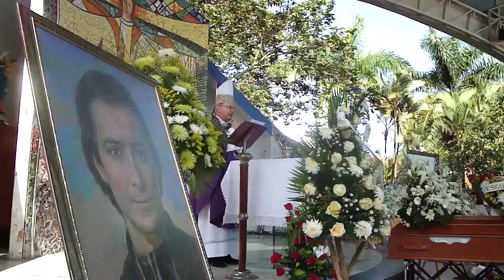3-Sepeliio del Hno.RAUL CORAL BURBANO-Homilía de Monseñor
3-Sepeliio del Hno.RAUL CORAL BURBANO
El Señor y la Buena Madre
han recibido en su regazo de paz al Hermano    RAUL CORAL BURBANO, Quien ha fallecido en la mañana del Domingo, 16 de enero de 2011, a los 95 años de edad y 78 años de vida religiosa